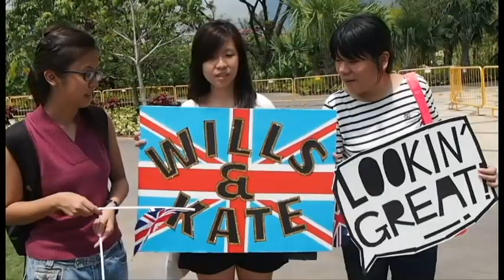Royal Watch Day 2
The Duke and Duchess of Cambridge, Will & Kate continue their tour of Singapore. They visited Gardens by The Bay and Queenstown.